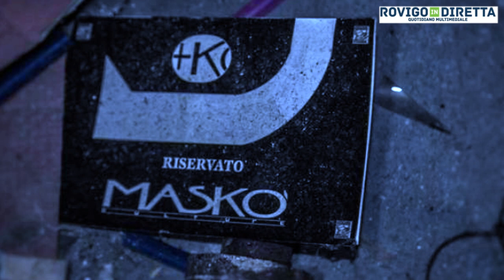archeologie indutriali discoteca maskò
Archeologia industriale in Polesine, il Maskò di Rovigo